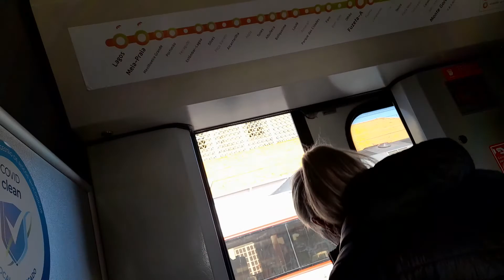TRAIN RIDE DE OLHÃO A FARO DA CP UDD 0455